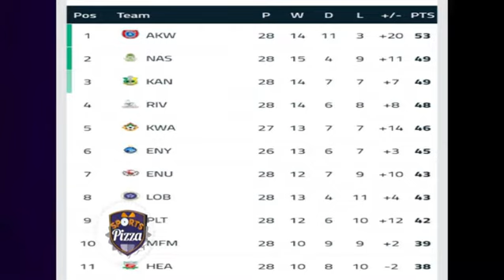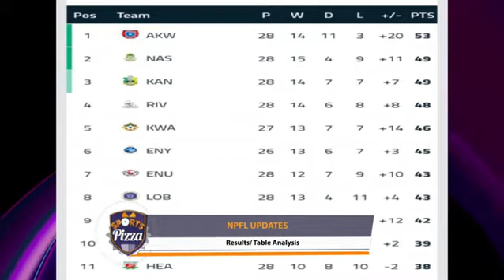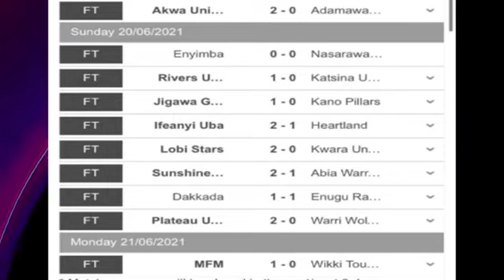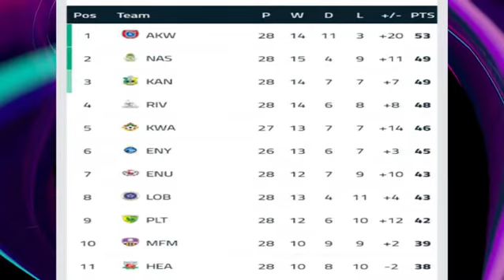SPORTS PIZZA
Tottenham chairman Daniel Levy will deny Kane a move to Manchester City, Ezenwa returns as Nigeria announce squad for Mexico friendly, NPFL Update, EURO 2020 Update: why is Harry Kane struggling? Manchester United have made a new bid of more than £75m to Borussia Dortmund for Sancho, Manchester City will make a take-it-or-leave-it offer to Tottenham Hotspur of £100m for Harry Kane